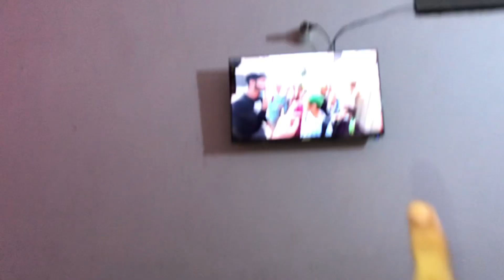Youtube monetization off in pakistan | youtube channel monetization ab nahi ho raha hai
paise nahi de raha hai
youtube payment nahi aaya
youtube new update 2023 in pakistan
youtube new update in pakistan
youtube channel ki earning
youtube monetization off in pakistan
youtube monetization off
youtube monetization off problem
youtube shorts monetization off
youtube channel monetization off
youtube channel monetization off ho gaya